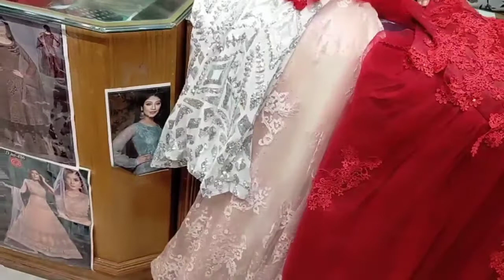ঈদ স্পেশাল অস্থির ডিজাইনার সারারা গারারা গাউন কালেকশন